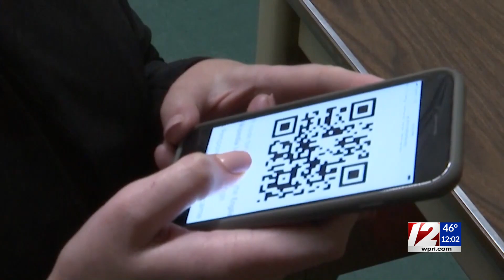RI launching vaccination card app; test-and-stay program to expand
Rhode Islanders soon won’t have to carry around cards to show they’ve been vaccinated against COVID-19 thanks to a new smartphone app announced Wednesday by Gov. Dan McKee.